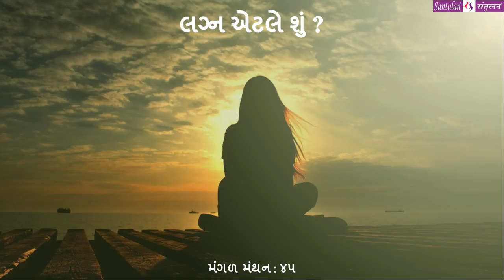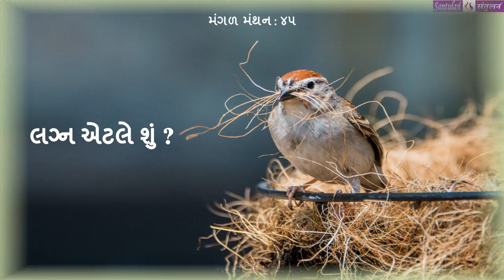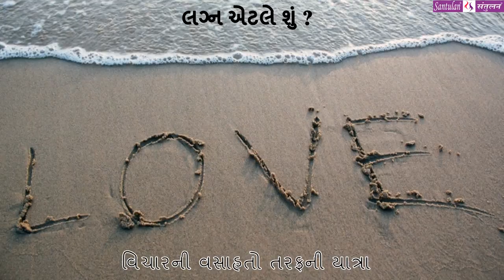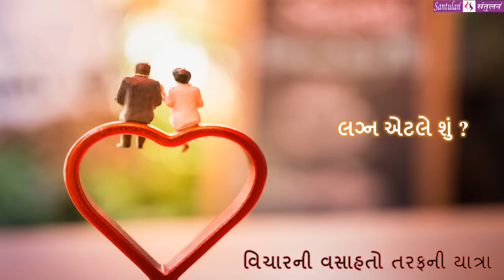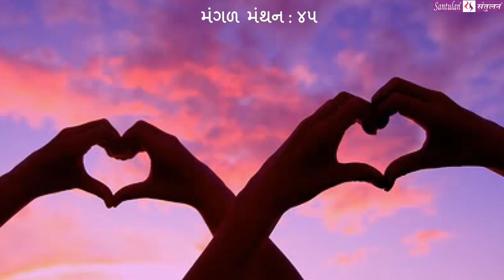|| મંગળ મંથન : ૪૫ || લગ્ન એટલે શું ?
વિચારની વસાહતો તરફની યાત્રા:

::: "લગ્ન એટલે શું ?"
(પ્રતિ મંગળવાર : એક વિચાર-મંથન) લેખન+પ્રસ્તુતિ:
ભદ્રાયુ વછરાજાની

Bhadrayu Vachhrajani